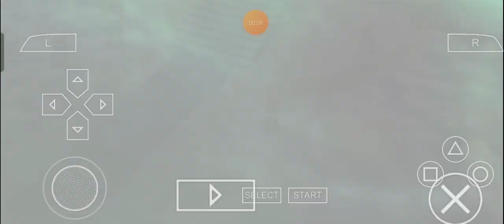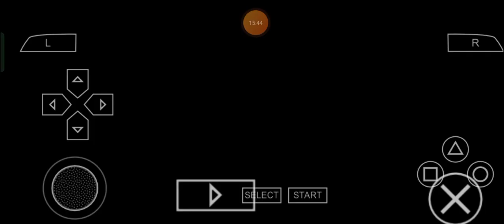Sensational Terminator Kotone: Max Plays Persona 3 Portable (2.0) - Episode 126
For one of my personally perfect, perfectly precise, precisely perfected, prestigiously professional, professionally prestigious, profoundly pretty, prettily profound, purely precious, preciously pure, playfully protected, protectively playful, pleasingly pleasant, pleasantly pleasing and princely personal friends who are fans of the PersonaSeries, I got this and so, let's get ready for even more forms of ragingly rigorous and rigorously risky rumblings to come for all of us who are Persona fanatics, once again as usual, Ladies and Gentlemen! ;)